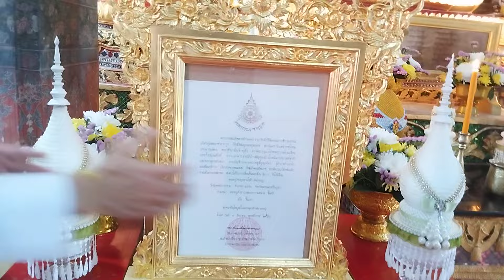พระครูคือครูพระ!!...พระครูวิชาญธรรมโชติ(ลพ.ปุ้ม) วัดชุมพลนิกายารามฯ ต.บ้านเลน อ.บางปะอิน จ.อยุธยา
พระครูคือครูพระ!!...

พระครูวิชาญธรรมโชติ(ลพ.ปุ้ม) วัดชุมพลนิกายารามฯ ต.บ้านเลน อ.บางปะอิน จ.อยุธยา